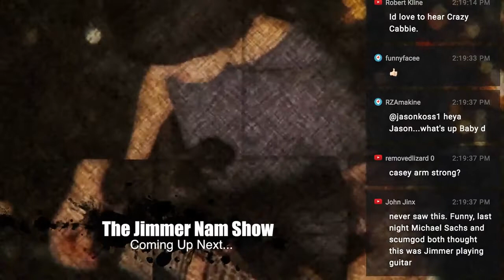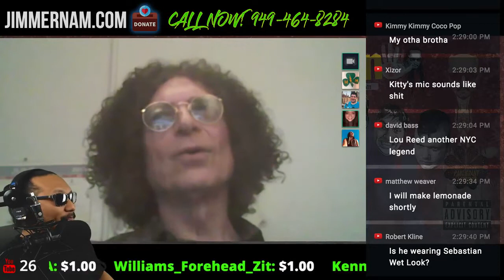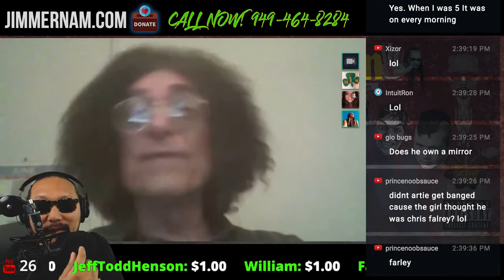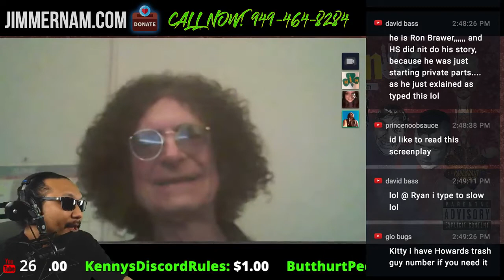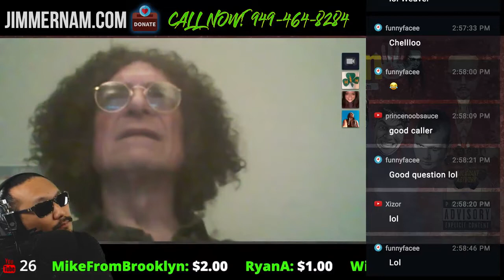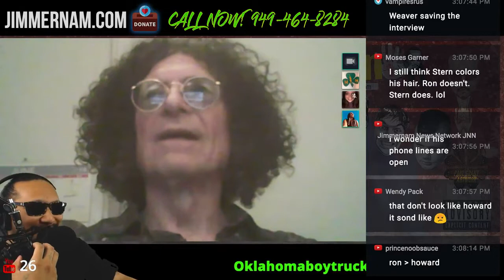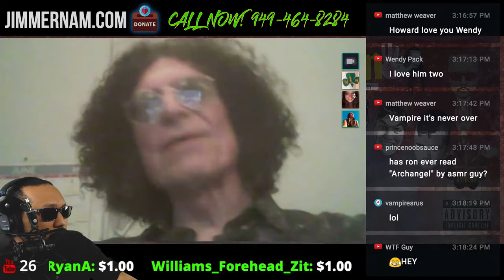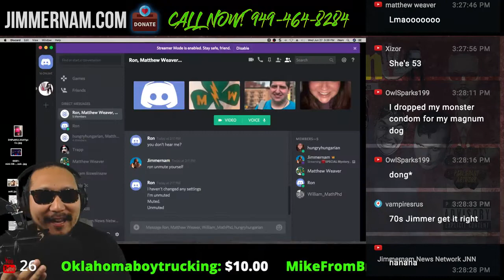Jimmernam has a fake Howard Stern on his show (2018)